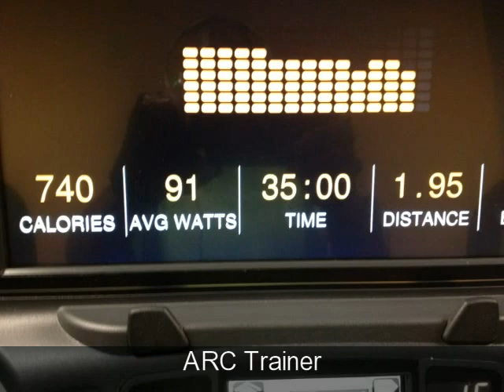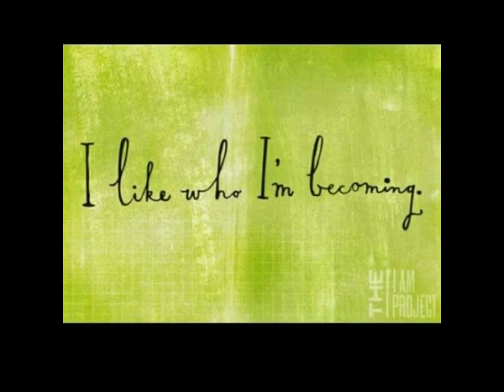#246 Operation End See-saw In Full Effect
Weight Loss Support (women only): Weight Loss Femme
I don't have time to keep losing and gaining the same 5 to 10 pounds!